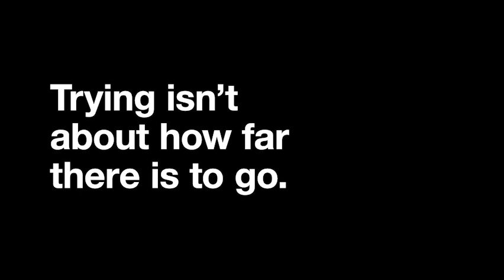Keep Trying - EpicTry 3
Whether it’s paddling hard to keep moving, or staying upbeat while tumbling down. For some Singaporeans, trying their best builds confidence to keep going. Why hide your efforts? Start your EpicTry